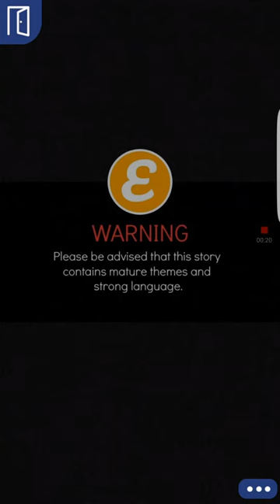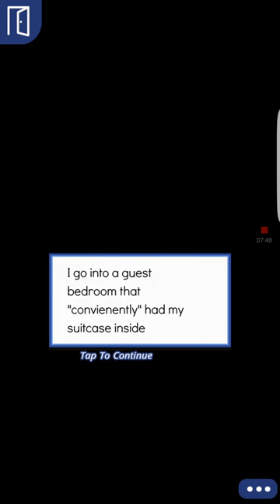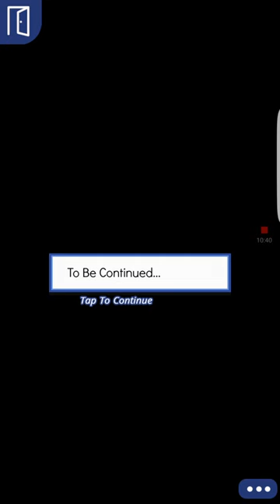Until Death Do Us Part episode 2